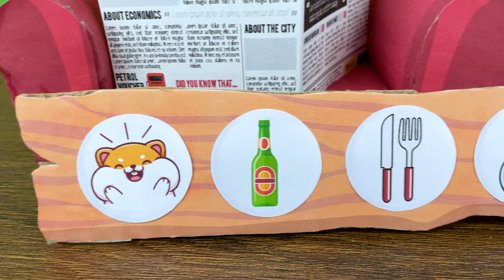How to Make My Hamster Talking Ben 🐹 Cardboard Game DIY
Hello! In this video, a cute hamster is visiting talking Ben. Ben is a dog that likes burp, talk on the phone and do scientific experiment! The funny hamster visited Ben's chair and his secret laboratory, where he conducted some cool experiments! Enjoy!